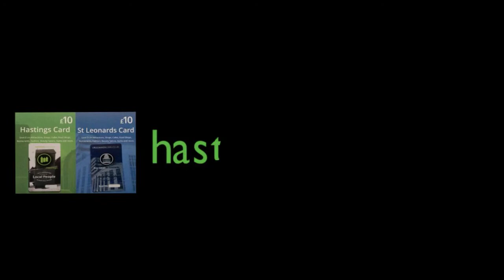Yam Yams The Little Sandwich Shop, Hastings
Yam Yams is an amazing independent in the heart of Hastings. They offer panini's, baguettes and pizza all freshly made to order using the best ingredients.